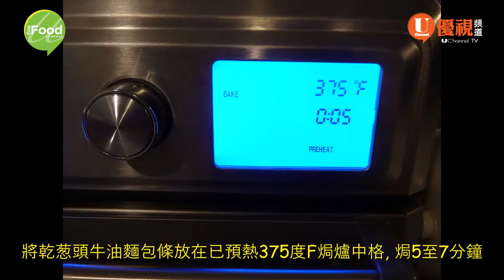黑松露伴煙三文魚 | 巧手家常菜 | 松露系列高級美食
松露系列-- 新鮮的冬季黑松露 Black Winter Truffle 由歐
洲法國或意大利入口, 香氣馥郁, 提升味蕾層次; 煙三文魚微鹹帶鮮, 乾葱頭牛
油麵包條香脆軟糯, 很好的配搭; 亦可伴其他鮮魚塊, 如牛油蒸非羅魚tilapia,
味道十分出色! 超好吃, 是一道容易做的高級美食!
黑松露伴煙三文魚食譜
材料: 二人份
新鮮黑松露26 至28 克
煙三文魚 (約6 安士)
非羅魚塊1 塊 (4 至6 安士)
露筍10 安士
麵包條bread sticks 2 條
無鹽牛油1/2 杯
乾葱頭1 個
非羅魚塊調味:
幼鹽適量
黑胡椒粉適量
無鹽牛油20 克
烹調方法:
1. 乾葱頭牛油:
乾葱頭去衣、洗淨、切成細粒及6 片薄片(蒸非羅魚用)。
做乾葱頭牛油: 為何做乾葱頭牛油, 不做蒜蓉牛油？選擇一些味道不太強烈的
食材配搭, 讓黑松露香味更突出。加入一小撮幼鹽在乾葱頭碎中, 約1/16 茶匙,混合均勻; 從雪櫃refrigerator 取出牛油, 在微波爐叮軟, 每次10 秒, 至牛油温度至室溫, 很柔軟, 加入乾葱頭碎, 混合均勻, 便成乾葱頭牛油。
2. 處理露筍:
用柔力除去露筍硬的部分, 用柔力按壓露筍, 在硬的部分就會自動斷開, 柔軟
的部分放在膠盆中, 硬的部分會扔掉; 用清水沖洗露筍两次。
3. 處理非羅魚塊:
非羅魚塊完全解冰後, 用清水沖洗一下, 用廚房紙抹乾; 研磨少許幼鹽、少許
黑胡椒粉在魚塊上, 另一面不用加調味, 加上乾葱頭片, 加上20 克牛油在魚塊
上備用。
4. 處理麵包條:
    2 條麵包條 bread sticks, 一開為二, 將乾葱頭牛油搽在麵包條上, 麵包條是較白色的par bake 麵包 (焗熟但未焗脆), 焗脆後內裏很柔軟, 像新鮮出爐的麵包, 北美、歐洲比較流行用par bake 麵包, 很好吃。
麵包條已搽好乾葱頭牛油, 吃前可以拿去焗。
5. 煙三文魚玫瑰花:
用一片煙三文魚捲成玫瑰花心, 加上第二片煙三文魚在花心外, 捲成一朵玫瑰
花; 這裏有6 塊煙三文魚, 每2 塊捲成一朵玫瑰花, 共3 朶花。
6. 黑松露伴煙三文魚或非羅魚塊
a. 露筍: 在一平底鑊中將水燒開, 加入1/2 茶匙幼鹽, 加入所有露筍, 加蓋用大
火煮2 分鐘, 煮了2 分鐘後, 取出放在筲箕中, 瀝乾水分。
b. 蒸非羅魚塊: 蒸鍋燒開後, 加入非羅魚塊, 加蓋用中大火蒸6 分鐘, 魚塊蒸好
後, 取出, 放涼少許便可擺盤。
c. 焗麵包條: 將乾葱頭牛油麵包條放在已預熱375 度F 焗爐中格, 焗5 至7 分
鐘, 麵包條已焗好備用。
d. 擺盤: 將麵包條、非羅魚塊及露筍放在碟上, 加入最後一個材料, 將黑松露
磨片在麵包條上, 厚些黑松露片香氣較重, 磨片在魚塊上； 亦將黑松露磨片在另一碟煙三文魚玫瑰花、麵包條及露筍上, 便可享用。
黑松露伴煙三文魚或非羅魚塊, 松露味道非常芳香馥郁, 魚鮮香美味, 乾葱頭
牛油麵包條香脆輭糯, 超好吃, 是一道容易做的高級美食!